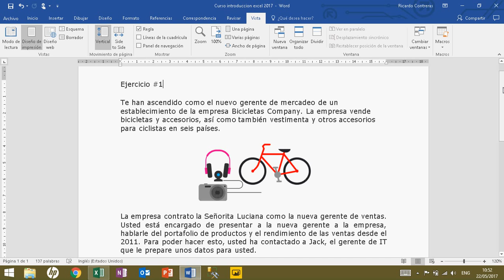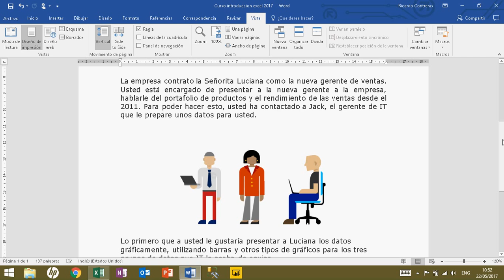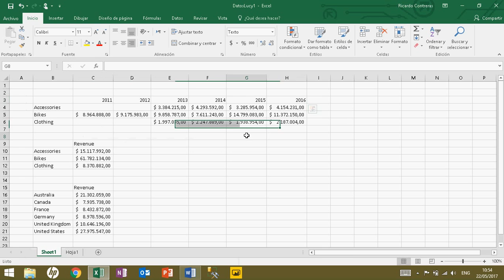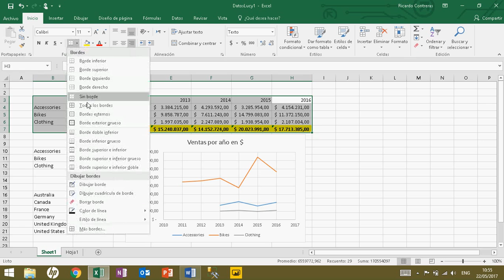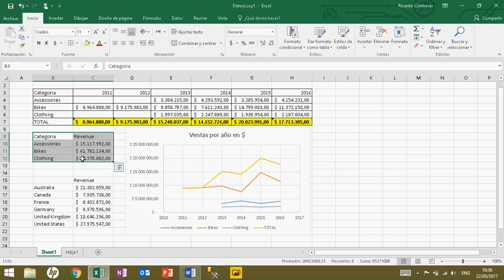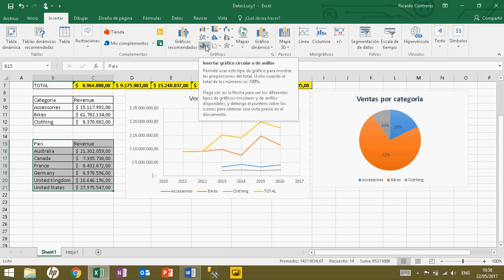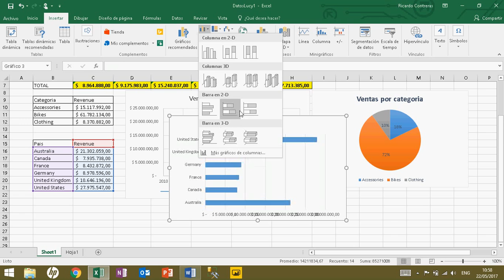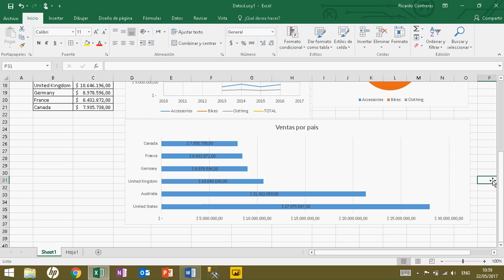Graficos de ventas en Excel